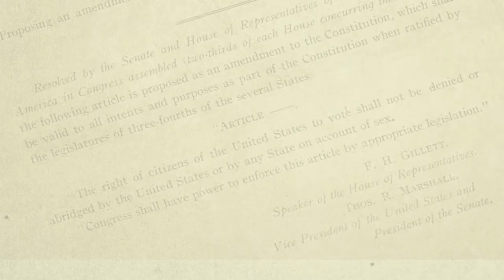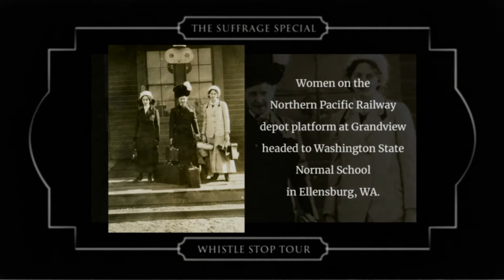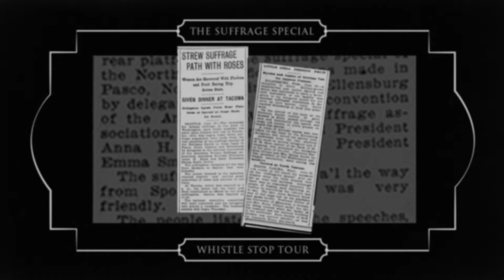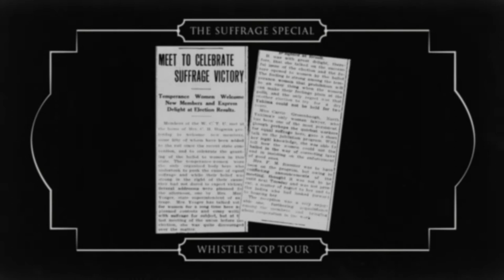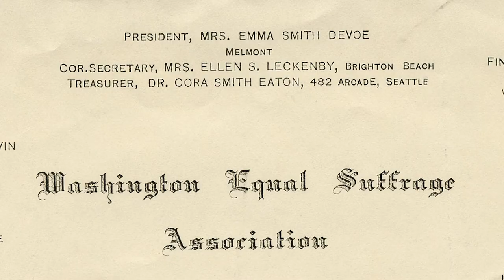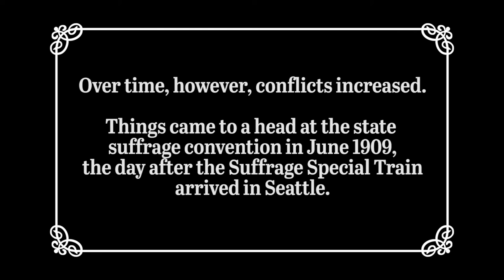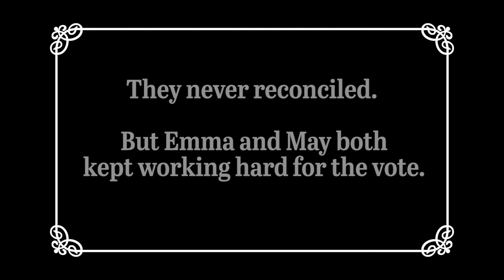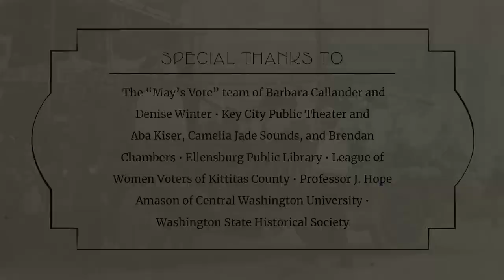Suffrage Special Whistle Stop Tour: Ellensburg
All Aboard Whistle Stop #3!

Visit our friends at Kittitas County Historical Museum for the third stop on our Suffrage Special Whistle Stop Tour. Here in Ellensburg, we learn about local suffrage leader Emma Smith DeVoe who lived nearby Thorp and visit a statewide virtual cemetery!